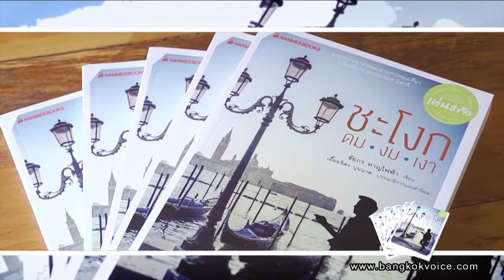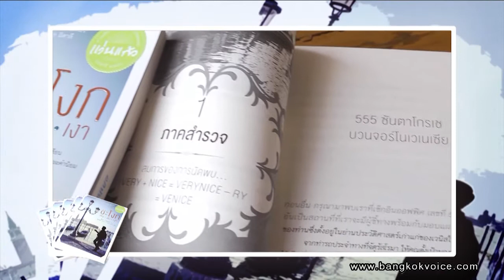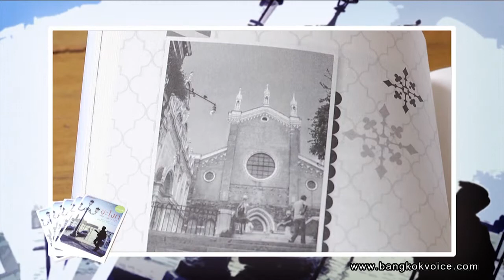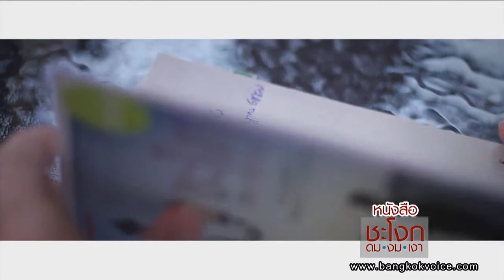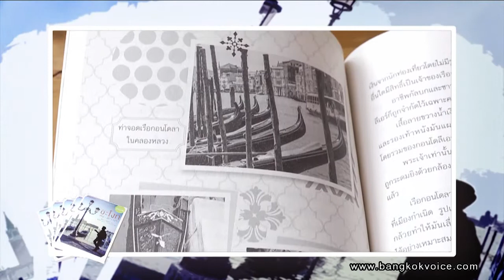'ชะโงก ดม งม เงา' / Book Club by Suranand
... ช่วง "Book Club by Suranand" คุณสุรนันทน์ เวชชาชีวะ ร่วมพูดคุยกับคุณชัยกร หาญไฟฟ้า ผู้เขียนหนังสือ 'ชะโงก ดม งม เงา' ที่จะพาผู้อ่านร่วมเดินทางค้นหาความงามของเมืองเวนิส ประเทศอิตาลี
(หนังสือเล่มนี้ได้รับรางวัลแว่นแก้ว ปี 2556 ประเภทสารคดีสำหรับผู้ใหญ่)